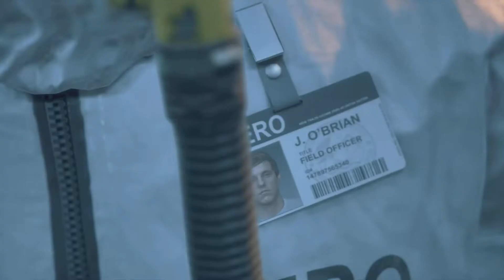DAYS GONE Gameplay Part-6, PS5 Gaming,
DAYS GONE Gameplay Part-6, PS5 Gaming, He-Man Gamer